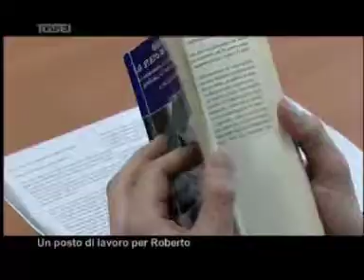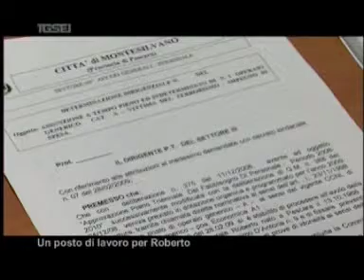1603 posto lavoro roberto